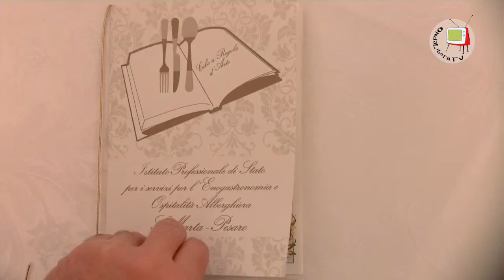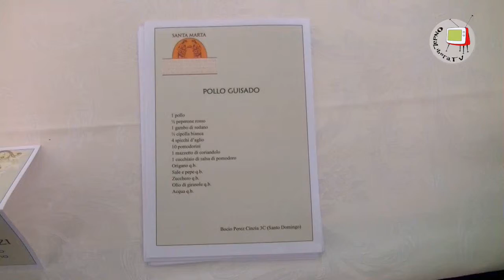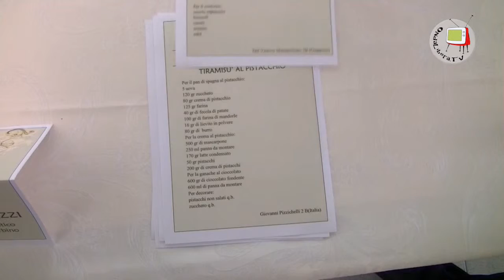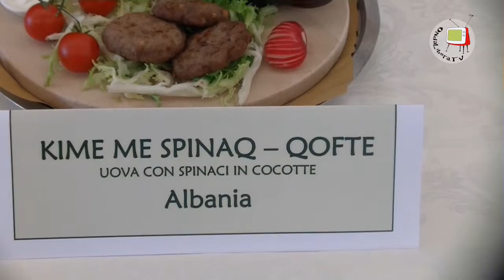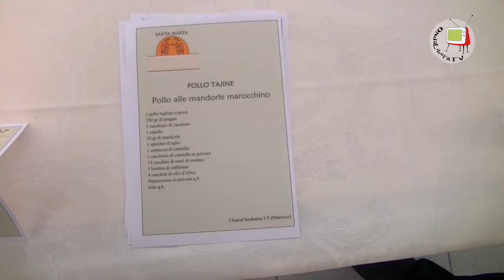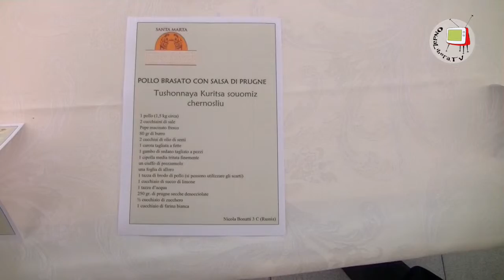Pesaro - Istituto Alberghiero - Corto Oltre i fornelli 2016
Il 17 febbraio 2016 si è svolta la seconda edizione di "Oltre i Fornelli", una gara di cucina multietnica organizzata dall'Istituto Alberghiero di Pesaro per favorire l'integrazione tra allievi di varie etnie, meglio illustrata in questo link:
Con le immagini raccolte durante la gara abbiamo voluto preparare questo corto, presentato, fuori concorso, sempre all'Istituto Alberghiero di Pesaro durante l'altra rassegna intitolata "Corto e Mangiato", giunta quest'anno alla sua decima edizione.